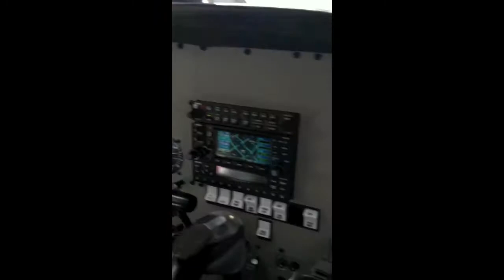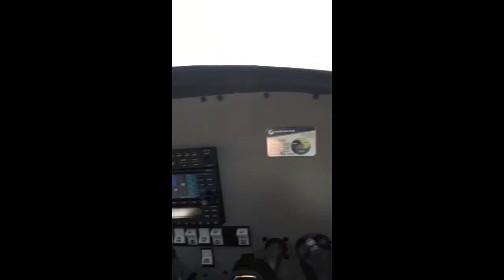Flight to AC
Flight from KFRG to KACY on Easter Sunday 2012 with my brother and sister in law